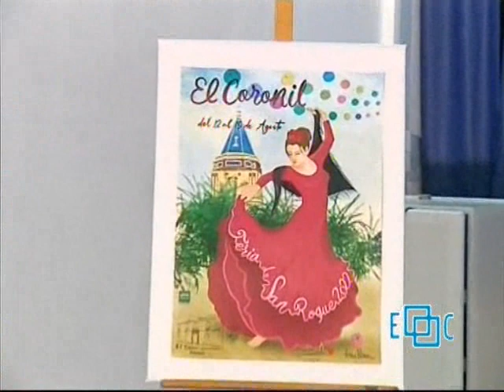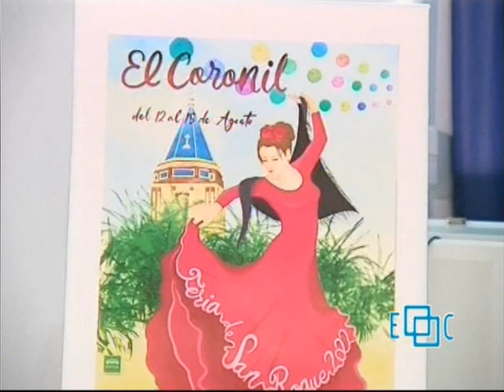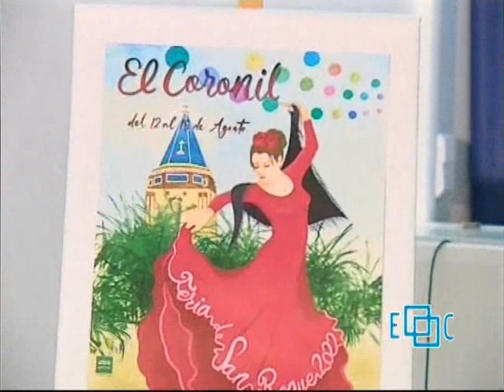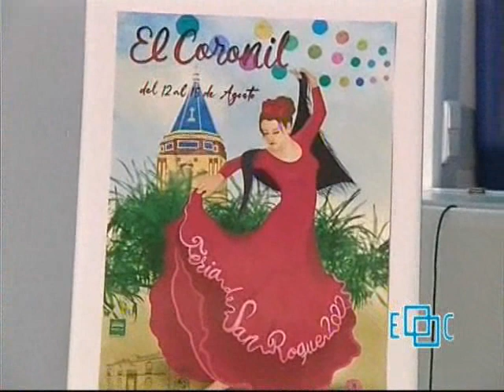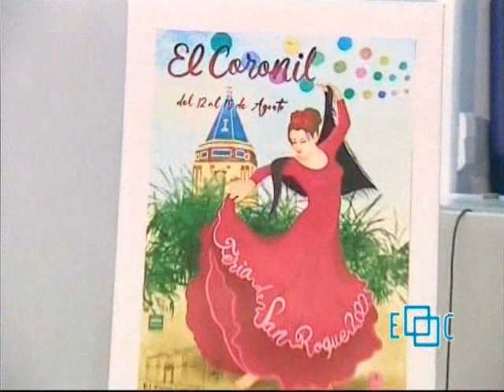18/07/2022 TVEC Presentación Cartel Feria San Roque 2022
Reportaje sobre la presentación del cartel oficial de la Feria San Roque 2022.